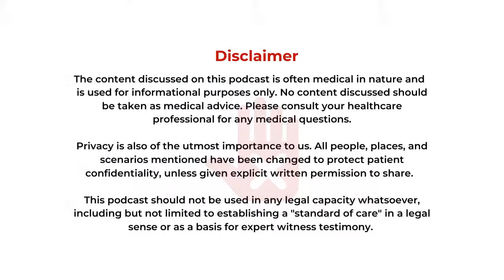Dr. Jesse Botker Talks About Virtual Implant Positioning for Shoulder Replacements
Dr. Jesse Botker is a fellowship-trained, board-certified orthopedic sports medicine surgeon specializing in arthroscopic minimally invasive joint repair and treating the bone, joint, and muscle needs of athletes and active individuals of all ages.

Dr. Botker attended the University of Minnesota Medical School in Duluth and Minneapolis, where he earned his Doctor of Medicine degree and completed his internship & residency as well. Dr. Botker was then accepted into the arthroscopy and sports medicine fellowship program at San Diego Sports Medicine & Arthroscopy in California.

Dr. Botker now practices at The Orthopaedic & Fracture Clinic since 2010, and he proudly serves as an official team physician for Minnesota State University, Mankato Athletics and is a former team physician for the San Diego Padres and San Diego State University.

Join us on The Rapid Recovery Report™ as we discuss a bit of a new topic, diving into Dr. Botker's experience in Sports Medicine and shoulder replacements.

ROM Technologies, Inc (ROMTech®)
The Modern Technology of Rehabilitation®

101 Silvermine Rd.

Find Dr. Jesse Botker with The Orthopaedic & Fracture Clinic in Mankato, MN